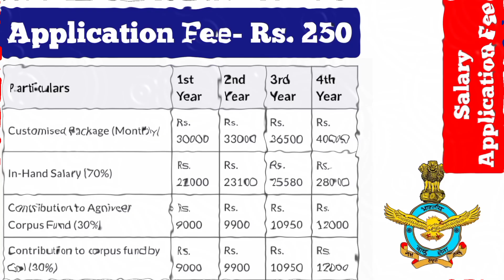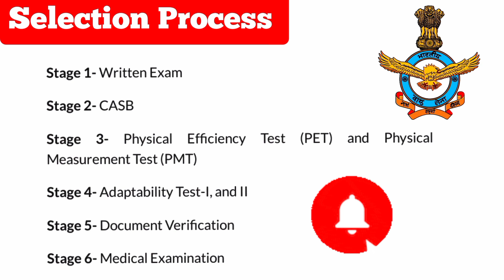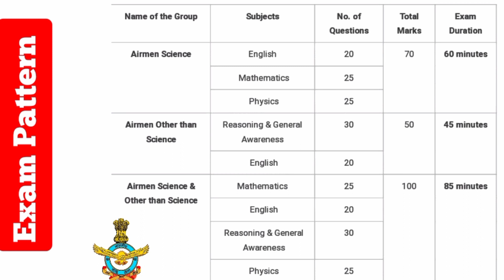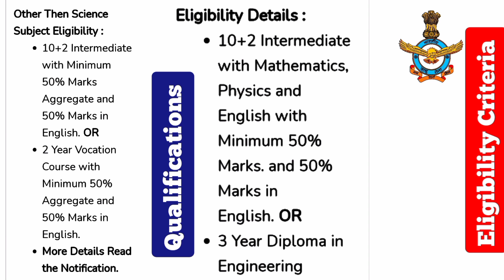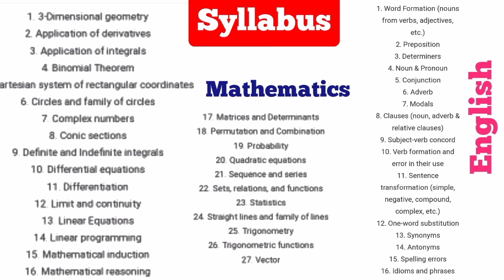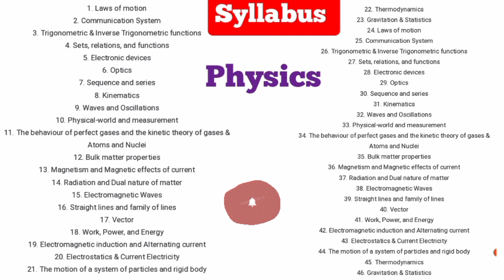इंडियन एयर फोर्स अग्निवीर भर्ती | Indian Airforce IAF Agniveer Vacancy Syllabus, Salary, Eligibility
Indian Airforce (IAF) has released a recruitment  a notification 2022 on 19th June for the posts of Agniveer under Agneepath Scheme, Agnipath Yojana.
Find the all required details such as Syllabus, Eligibility, Salary, Physical Test , PET, PFT, PMT , how to Apply etc.